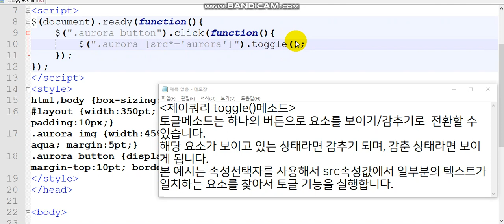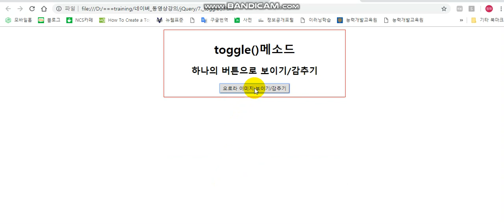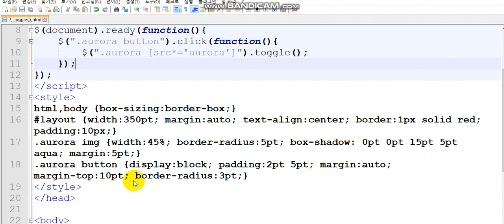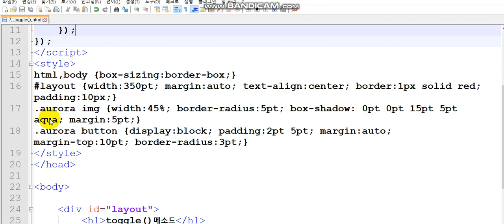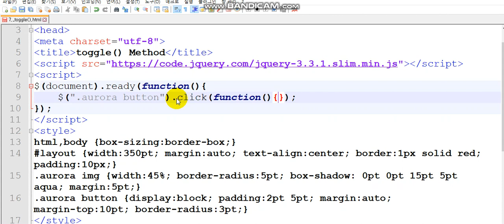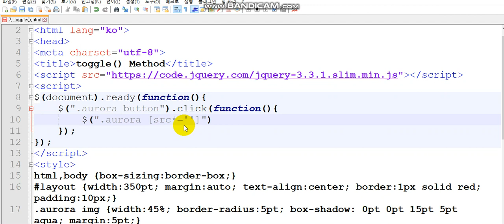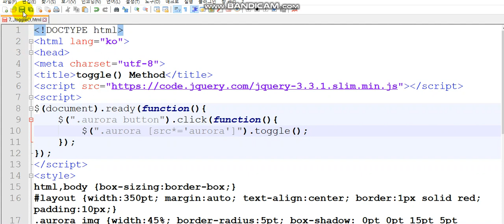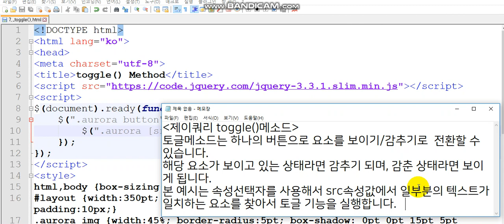제이쿼리 토글 toggle(), attr()은 속src의 일부분 선택가능. jQuer_ toggle(),attribute selector,box-shadow,glow effect